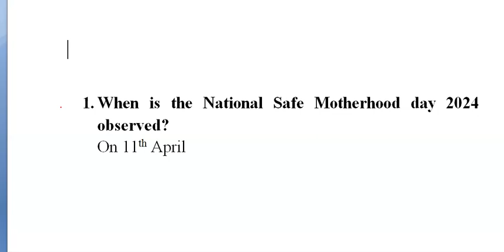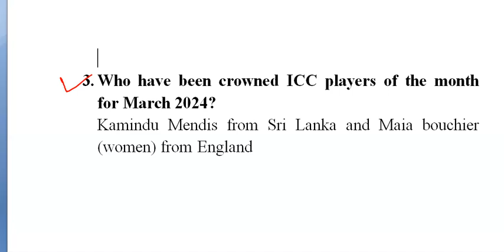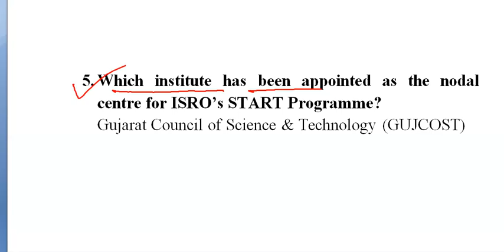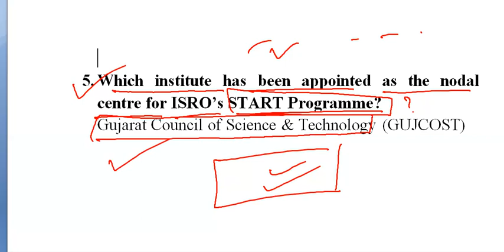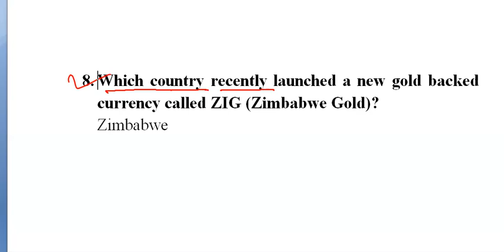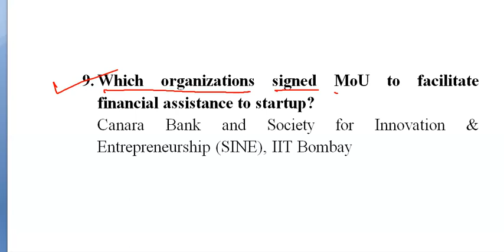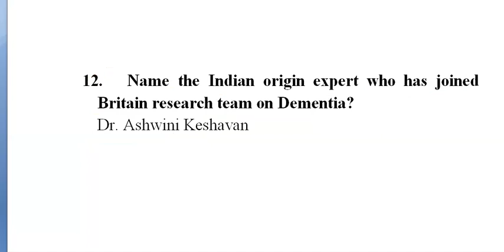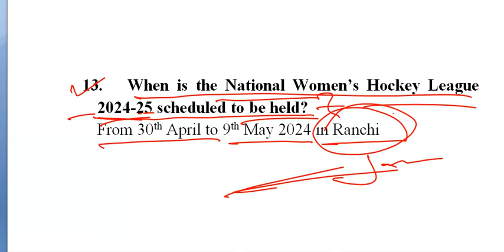10 April 2024 daily current affairs for TPSC Election Insp., SZDO, TTAADC, Bank, High Court others